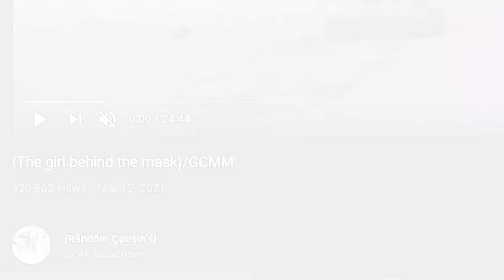The Girl Behind The Mask! 🎭 Gacha Club Mini Movie Sad Story Reaction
In this Gacha Club mini movie, a girl hides behind a mask in school! Nobody knows why she hides her identity, and someone wants to find out! Can she keep her identity a secret or will she get exposed? Original Gacha story

- GamingMermaid